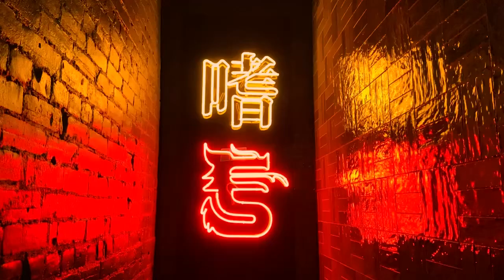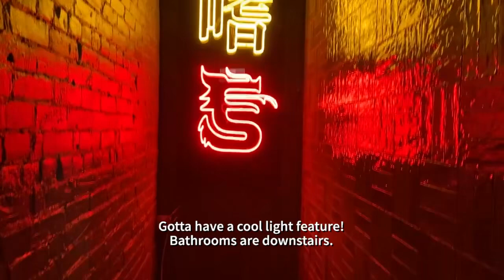Korean Grill House GRAND OPENING - Toronto, Spadina and College